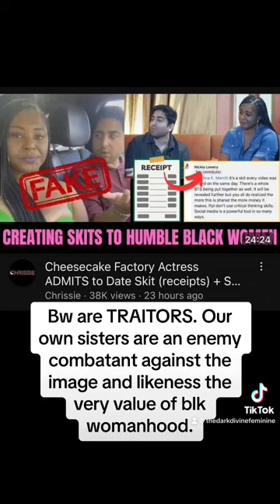Bw are TRAITORS! The cheesecake date SKIT!